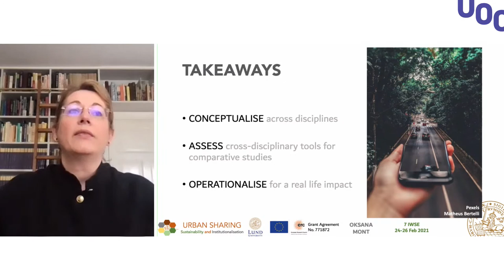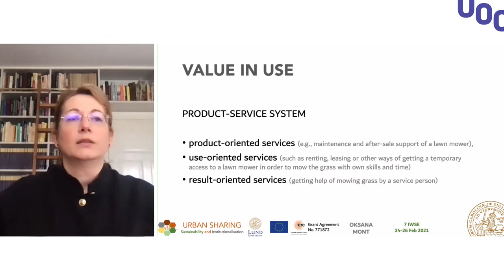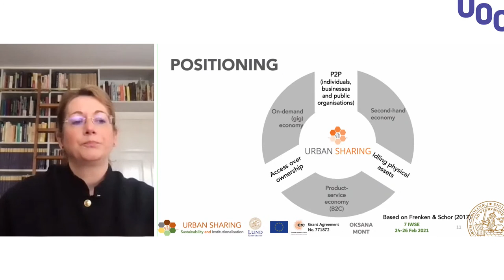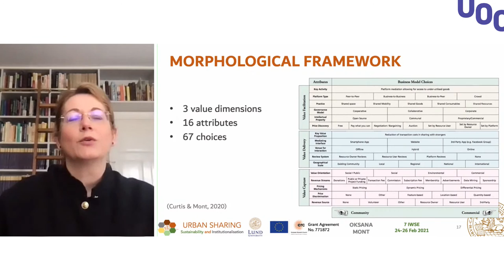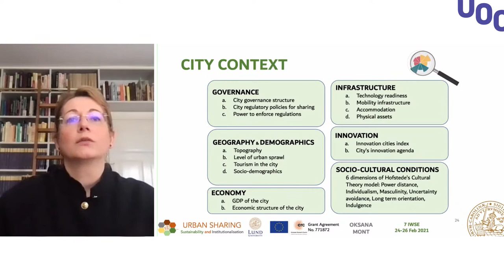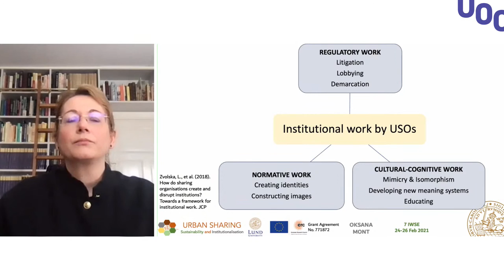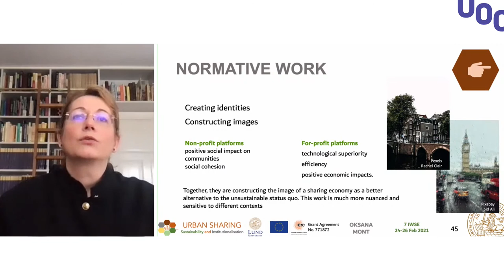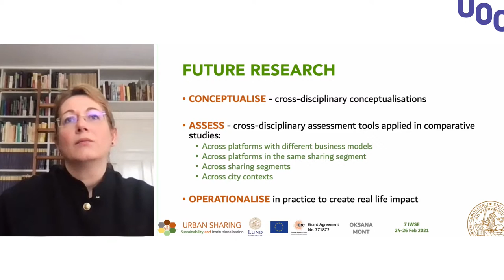7th IWSE opening address & Keynote: Sharing economy: Sustainability and cultures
Video retransmission of the opening session and the first keynote address ‘Sharing economy: Sustainability and Cultures’, given by Professor Oksana Mont, Lund University, at the 7th International Workshop on the Sharing Economy, 24-26th February 2021
Session chaired by Dr. Josep Lladós Masllorens, Faculty of Economics and Business, Open University of Catalonia (UOC).

Keynote abstract: The sharing economy has been developing at a fast pace in all parts of the world driven by ICT technologies and innovative business models that provide access to (underutilised) assets. The definitions of the sharing economy are as abundant as the business models of for-profit sharing platforms and non-profit grassroot organizations that praise the true aspirations of sharing. Sustainability of the sharing economy is still a contested issue and there is still lack of tools for assessing them. What kinds of assessments are possible now and what can we expect in the near future? The impact of the sharing economy on cities is growing and municipal governments start responding in different ways. How can we compare their ways to engage with the sharing economy? What is the role of contextual and cultural factors in shaping the landscape of sharing economy across cities? What does the future hold for the sharing economy and what lessons do we take with us from the sharing economy affected by covid-19? My goal with this talk is to highlight a kaleidoscope of issues that have fascinated me in the past years and offer insights and tools that can help us understand the sharing economy better. I will finish by identifying future research directions for academia as well as for practitioners and other stakeholders.

This workshop was organised by Dr Julie Wilson and Dr M. Jesús Martínez of the Faculty of Economics and Business, Open University of Catalonia (UOC).

Más información:
▶ Estudiar Online en la UOC:

Més informació :
▶ Estudiar Online a la UOC